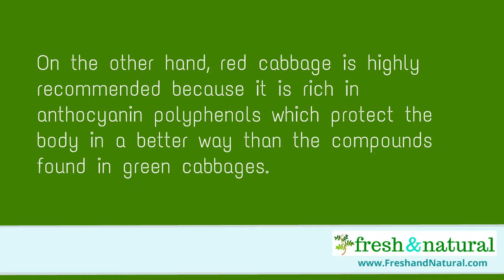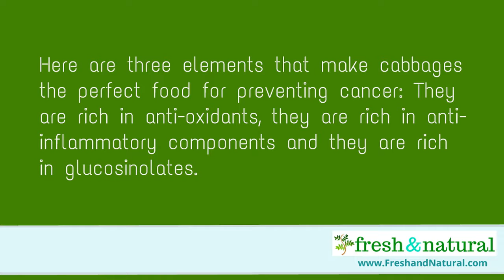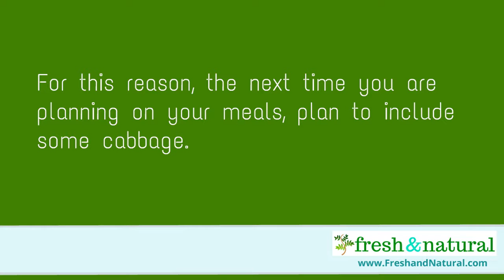Benefits of Eating Cabbage- Prevent Cancer, Heart Diseases and more...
Watch on to learn more about the various health benefits that we can have by including cabbage in our daily diet. Including cabbage in your weekly diet plan can provide many important nutrients and also can potentially protect you from cancer and improve heart health and so much more...